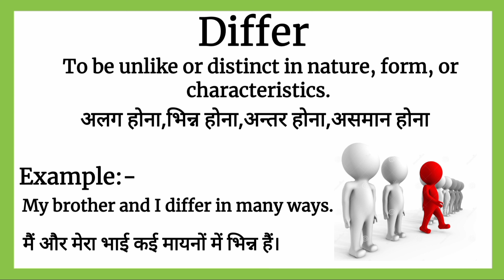Differ meaning in Hindi | Differ ka kya matlab hota hai | Spoken English Classes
Differ ka matlab kya hota hai
Differ का मतलब क्या होता हे
explained Differ in Hindi
english Differ meaning in hindi with examples and pictures
Differ meaning
what is Differ meaning
Differ का हिंदी अर्थ
word meaning
Increase English Differ
english meaning of Differ